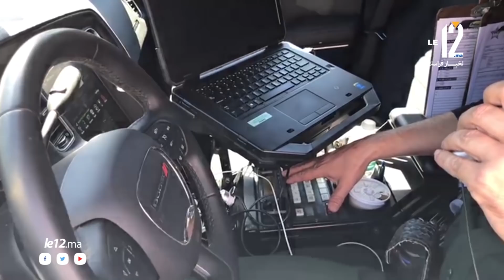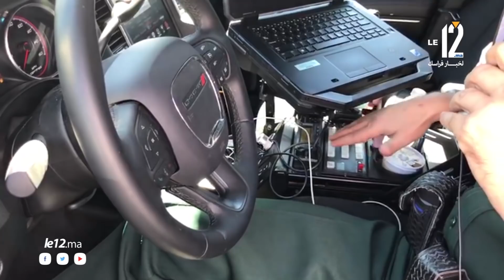مع مغاربة أمريكا: الشارجان طه يكشف تجهيزات مثير ة لمواجهة حرب الطرق بامريكا (الحلقة الثانية)